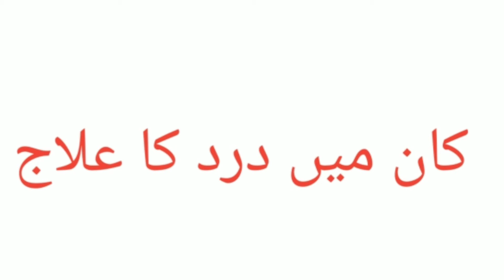Kan Me Dard Ka Ilaj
Desi Herbal Pk
Topic.. kaan ke dard ka gharelu ilaj # kaan ke dard ka gharelu totka # kaan ke dard ka gharelu dawa